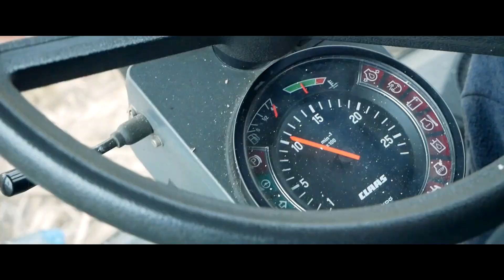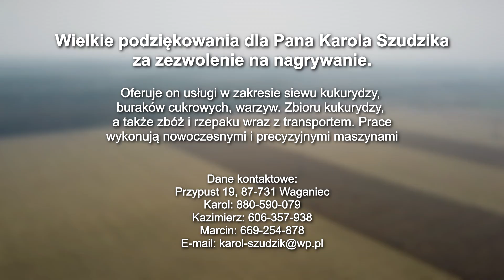Koszenie kukurydzy u brzegu WISŁY | 2020 CLAAS MEDION na BLIŹNIAKACH – Usługi agrotechniczne SZUDZIK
Koszenie kukurydzy odbywało się od 10 do 14 listopada 2020 roku. Akcja odgrywała się na polu o areale około 70 hektarów. W akcji wziął udział kombajn Claas Medion 340. Plon kukurydzy kształtował się na poziomie około 11 ton na hektar. Cała akcja przebiegła szybko i bezawaryjnie. Zapraszam do oglądania i pozdrawiam!

Wielkie podziękowania dla Pana Karola Szudzika za zezwolenie na nagrywanie. Oferuje on usługi w zakresie siewu kukurydzy, buraków cukrowych, warzyw. Zbioru kukurydzy, a także zbóż i rzepaku wraz z transportem. Prace wykonują nowoczesnymi i precyzyjnymi maszynami.

Dane kontaktowe:
Przypust 19, 87-731 Waganiec
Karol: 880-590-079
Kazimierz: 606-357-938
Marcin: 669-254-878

Maszyny uczestniczące w akcji:
- Claas Medion 340

Wyposażenie:
- Obiektyw Panasonic Lumix G VARIO 12-60mm f/3,5-5,6
- Obiektyw Panasonic Lumix G 25mm f/1.7
- Mikrofon Rode VideoMic Pro Rycote + DeadCat

Muzyka:
- Victor Cooper – Windwalker

Jeżeli Ci się podobało, to nie zapomnij zostawić subskrypcji!
© Copyright - Kujawy Na Roli